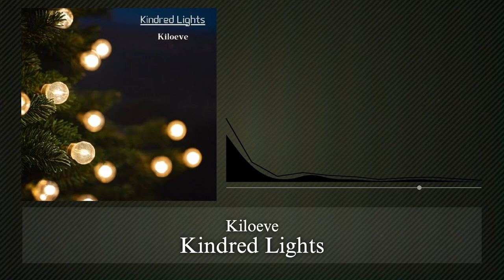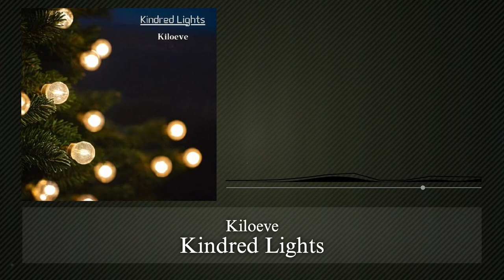Kiloeve - 'Pad Paradise' (08)